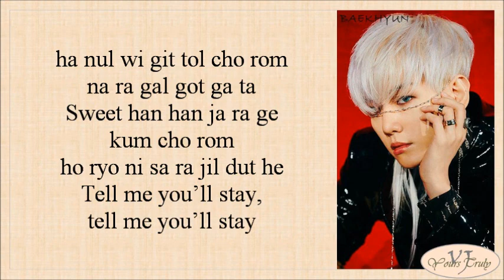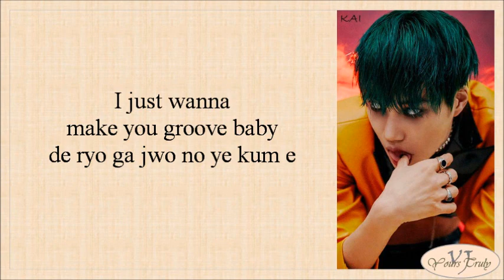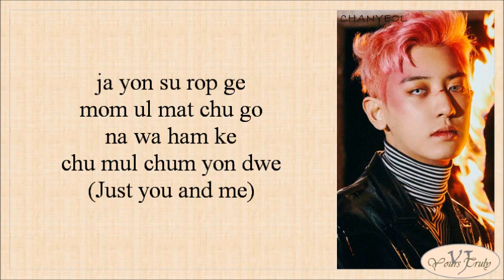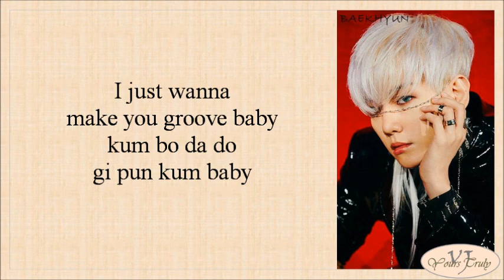EXO - Groove (춤) Easy Lyrics